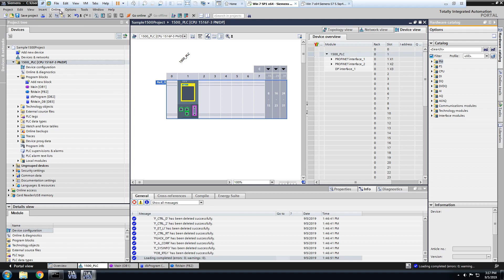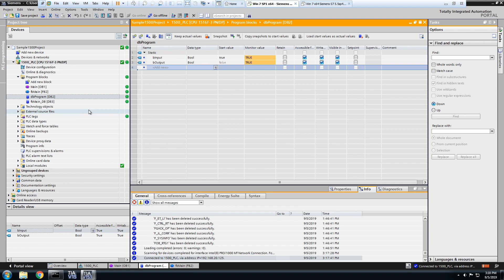How to Go Online and Monitor Your Program with a Siemens S7-1500 PLC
You've downloaded your code to your Siemens S7-1500 PLC, but now you want to see live values of your program logic while it's running on the PLC. So, how do you do that? It only takes a few quick steps to go online with your PLC and monitor its logic.

Using TIA Portal's "Extended Go Online" feature, this video provides a step-by-step tutorial for going online and monitoring a Siemens S7-1500 PLC.